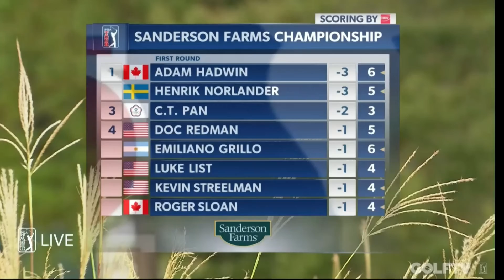CarlosOrtiz SandersonFarmsChampionship R1